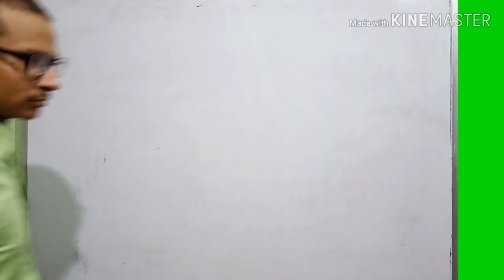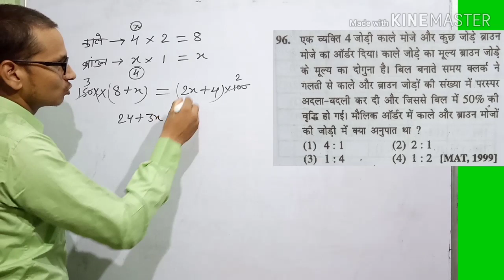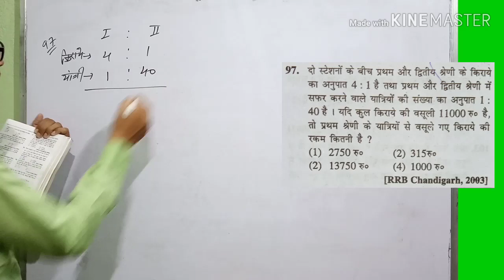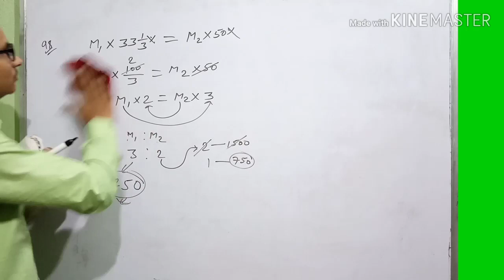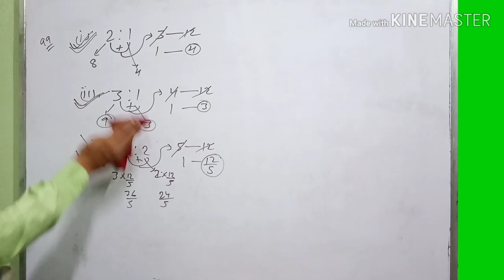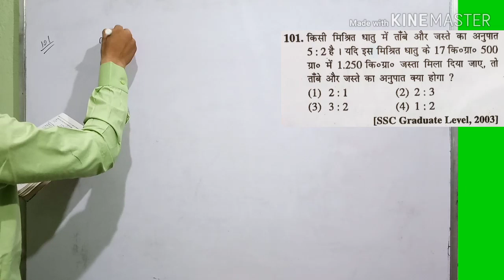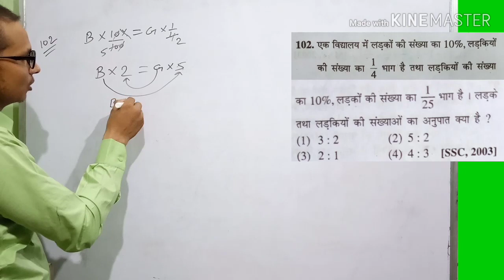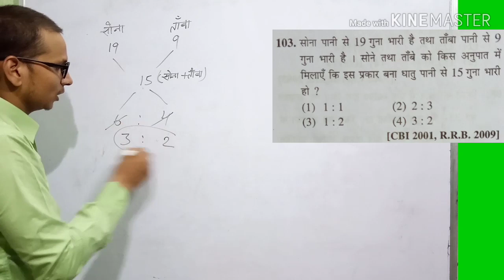RATIO & PROPOTION for SAGIR AHMAD MATHS By:-Pankaj Sir